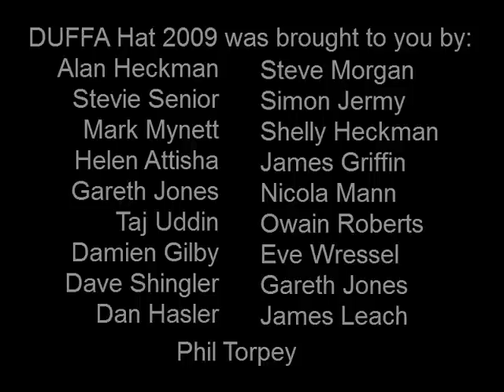Duffa Hat 2009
A collection of pictures from the Didsbury Ultimate Frisbee for Amateurs Hat Tournament 2009 - Held at Burnage Rugby Club, Manchester, UK - Photos courtesy of James Leach 2009